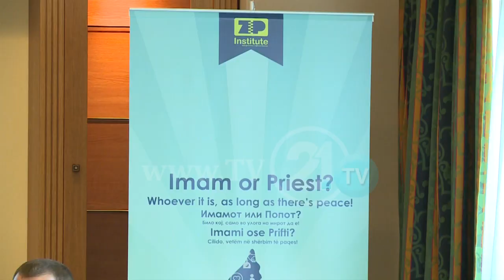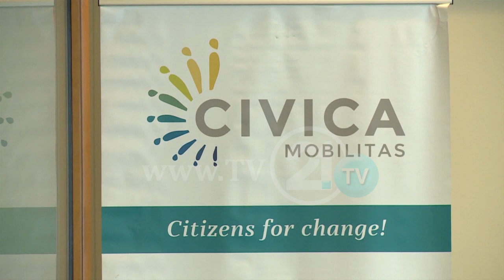TAKOHEN IMAMI DHE PRIFTI, SI SHENJË PËR TOLERANCË NDËRFETARE NË MAQEDONI